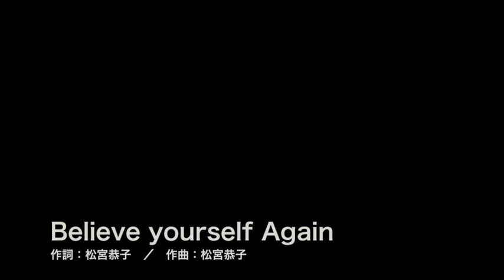「Believe yourself Again」／笠原弘子（Hiroko Kasahara）カバー【初音ミク（Hatsune Miku）】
ALBUM「スローガラスの輝き」より
OVA「機動警察パトレイバー」イメージ・ソング

初音ミクが、ピアノ伴奏で歌っています。
"Believe yourself Again"
Original Video Anime "Patlabor" Image Song
remake of song
Hatsune Miku is singing in the piano accompaniment.

［原　曲］
歌手：笠原弘子（Hiroko Kasahara）
作詞：松宮恭子（Matsumiya Kyoko）
作曲：松宮恭子（Matsumiya Kyoko）